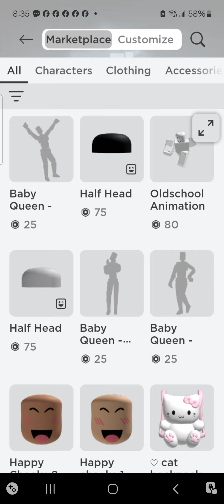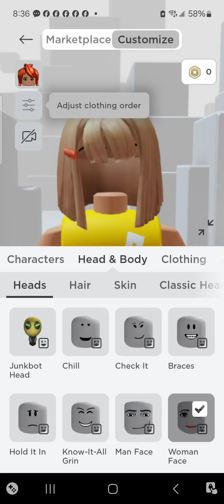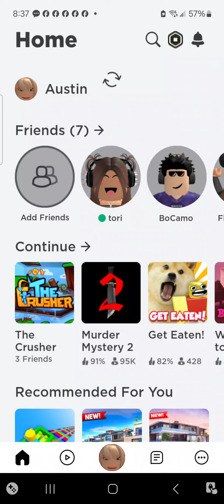My grandma makes an outfit on my brother's acc (HELP U CAN SEE 11 YR OLD ME AT A PART)